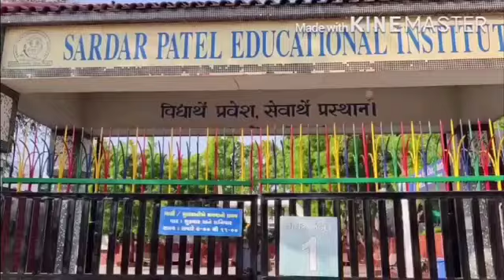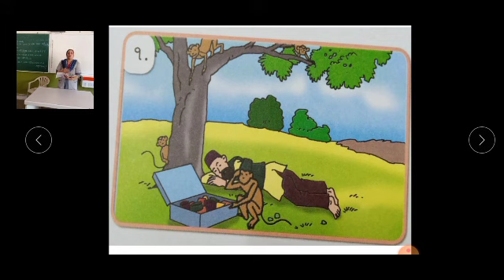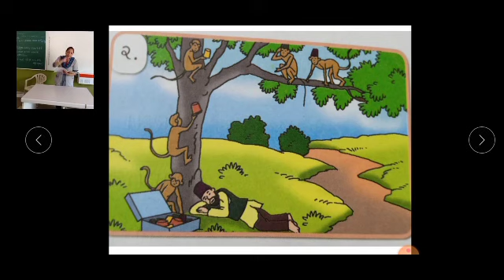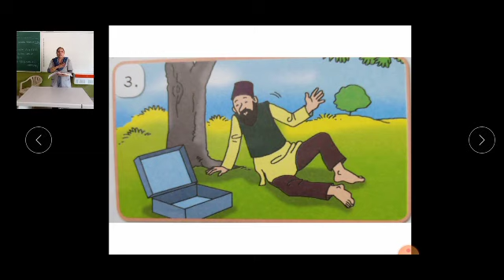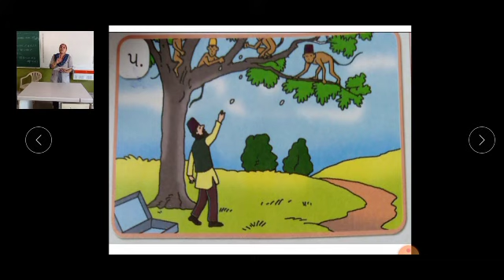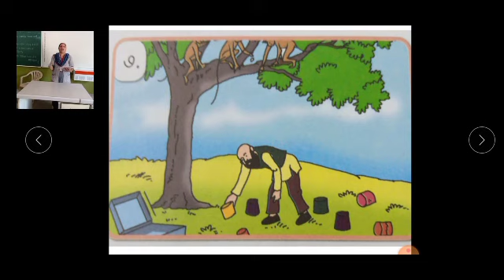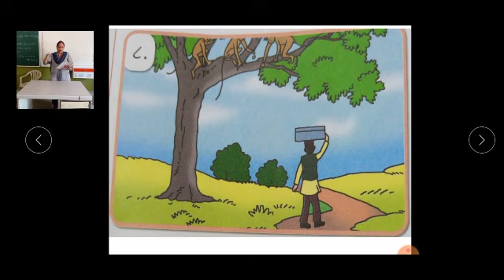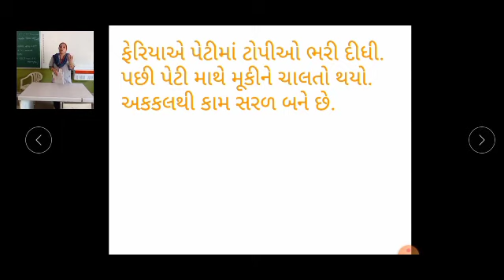Std 5 Gujarati પાઠ ૮ ચિત્રવાર્તા Date 27 10 2020